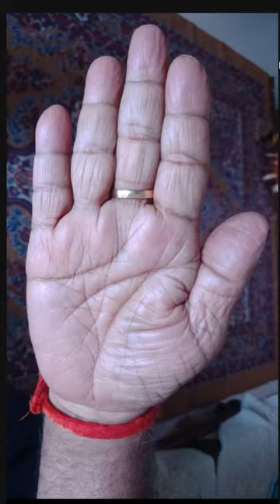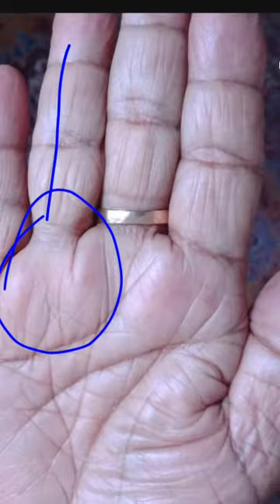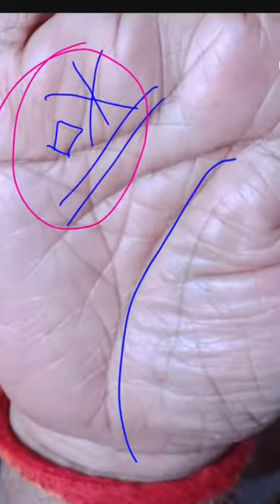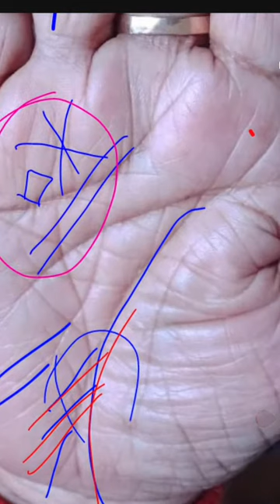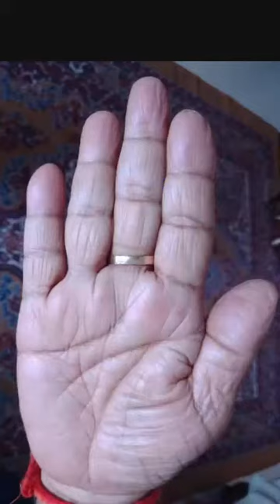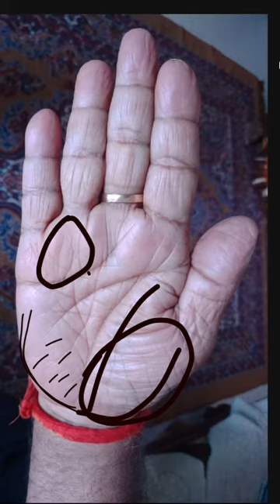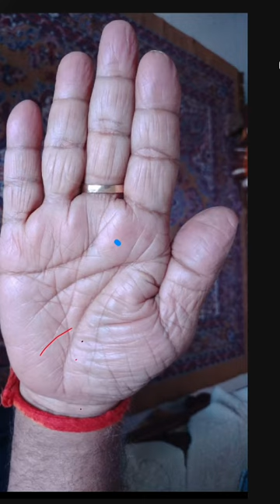software Management Technology विद्यार्थी/ बिजनेसमैन/ विदेश जाना/ वहां सेटलमेंट/ ढेर पैसा पैसा पैसा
software company America सफलता पैसा मां बाप की सेवा उज्जीवन वित्त आयोग का योग देता है